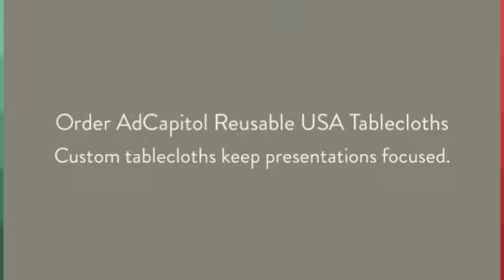AdCapitol Tablecloths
Order AdCapitol Reusable USA Tablecloths.
Custom tablecloths keep presentations focused.
Vibrant prints on 58 wrinkle free polyester colors.
Try eye-catching full color dye-sublimation.
Select size; fitted, spandex or tablethrow style.
Almost free. Custom for the price of one rental.
Great for events, conventions, and trade shows!